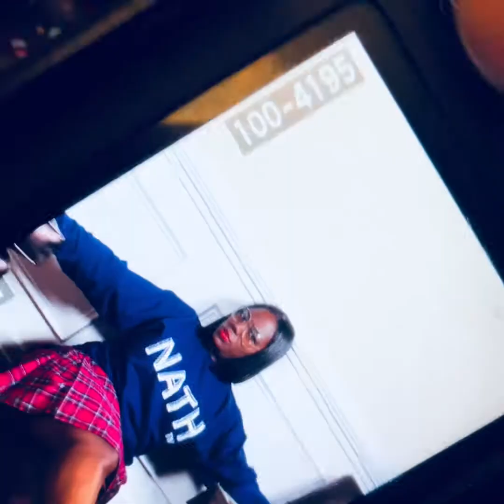NATH Clothing Session (Behing the Scenes)| It's Jay Daniel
Currently working on the brand presentation for NATH Clothing (@nathclothing_). Yesterday I was able to shoot images of CEO Antonio Santana & Co-CEO Branisha Hollis to be used on their website that I'm currently developing.It's always a good time working with good people! Check out some of the fun in the video! Share and Comment and let's get both NATH Clothing LLC. & Jay Daniel Photography that love it needs!

Need help getting your brand off the ground? Let's talk!

Video Made with Clips App on iPhoneX

Remember what it's not what we say that's important but how you feel about it. Agree? Disagree?